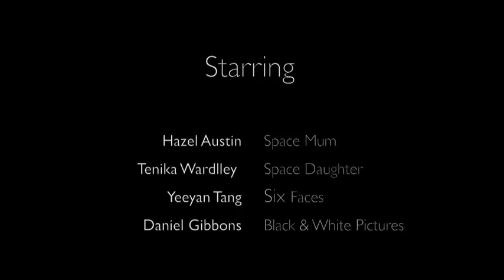Ernest Simons Photography MOvie